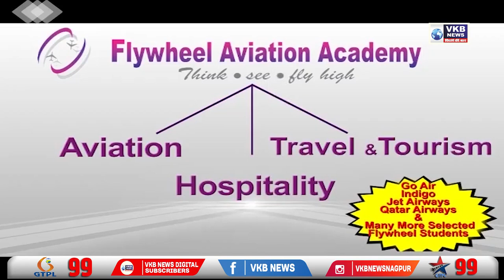ऑनलाइन परीक्षा की मांग को लेकर किया छात्रों ने आंदोलन